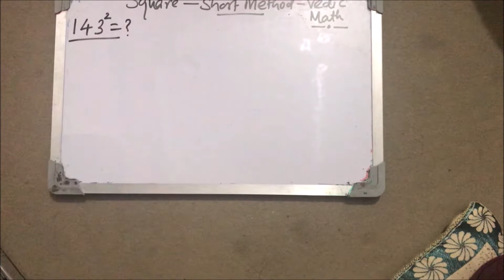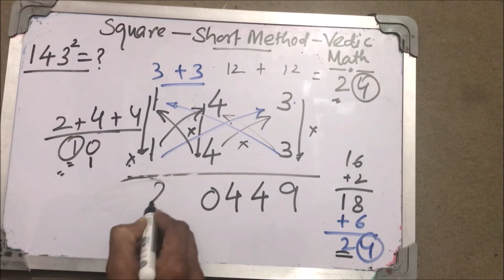Three digit Square। Short Easy Method Vedic Math 3 digit तीन अंको के वर्ग का आसान तरीका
@jagdishnagar  is a channel for Science & Math queries. It has not bounded to any specific topics. Post your queries & get it answered. Make it Easy